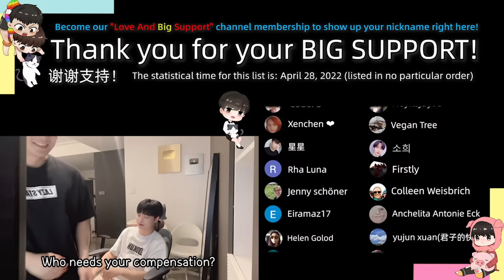I Caught My Boyfriend Watching That Kind Of Video| Hidden Camera| Prank[Gay Couple Lucas&Kibo]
I Caught My Boyfriend Watching That Kind Of Video! What happened?

Members of this channel can enjoy the following benefits:
成為此頻道的會員即可獲享以下福利：